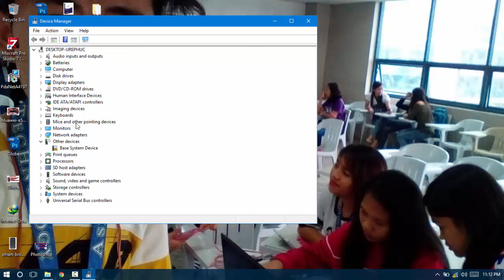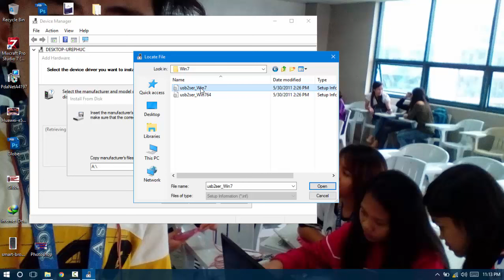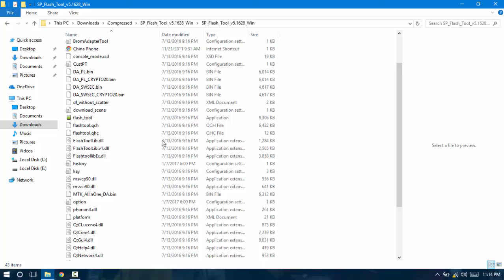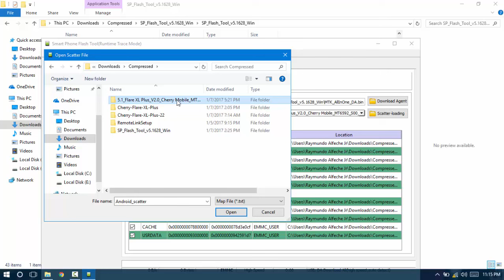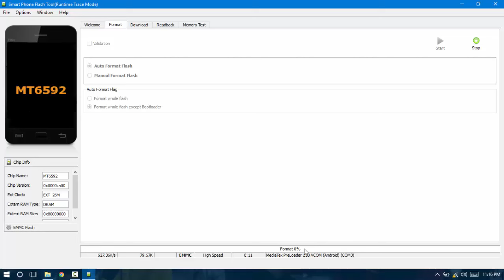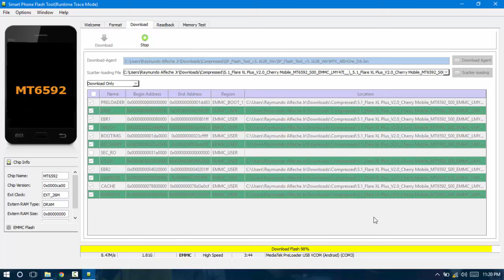FIX / Unbrick / Reprogram / BOOTLOOP / Flash Stock Firmware on Cherry mobile flare XL PLUS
How to flash Cherry mobile XL plus Stock firmware using SP flash tool

NOTE THE PASSWORD OF THE FILE OF THE FIRMWARE IS : jzendrick
Downloads

Install ROM :
Install with SP MDT:
1). Turn off the smartphone. Cable is not connected to the computer.
2). Remove the battery and insert it again
3). Connect your phone to a computer cable. The operating system detects a new device
4). Disconnect the cable from the computer.
5). Run SPMultiPortFlashDownloadProject.exe
6). Choose File--Open File Agent download and specify the file MTK_AllInOneDA.bin (it is in the folder SP_MDT).
7). Click Scatter File and select the MT6592_Android_scatter.txt file (it's in the folder with the rom).
8). Click "Start all".
9). Connect your phone to a computer cable. The program should see and blink. If the phone is not detected, then unplug it from the computer,
 remove and insert the battery (if the battery is removable) and reconnect it to the computer.
10). After (OK) click Stop and disable any phone.